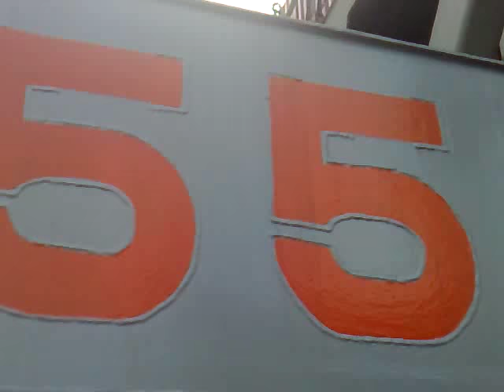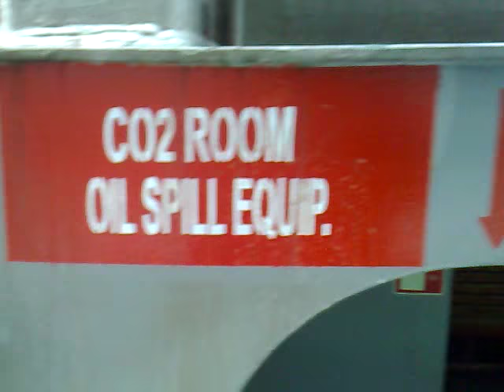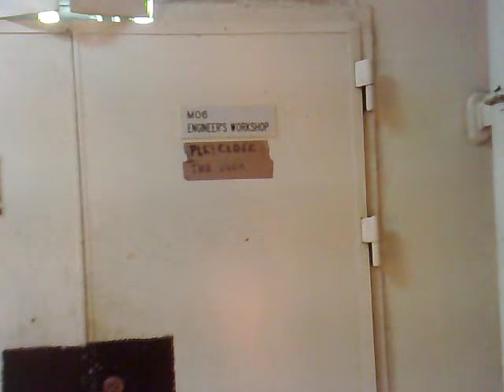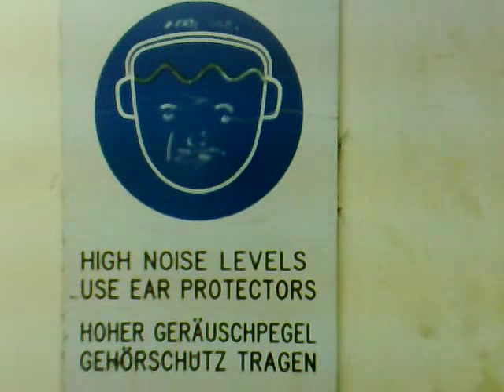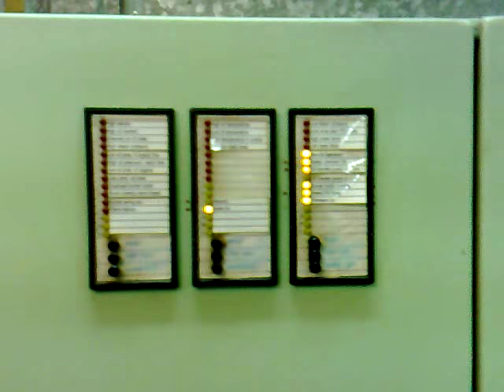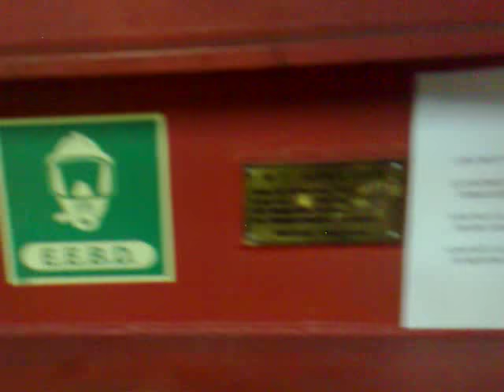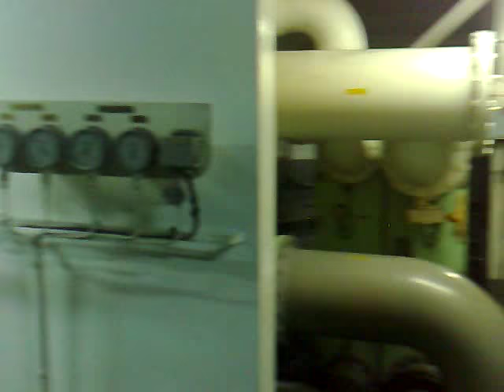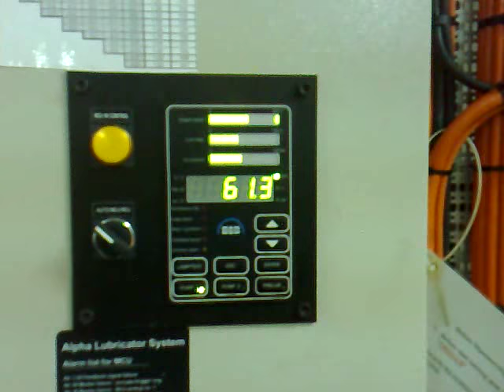Video tour Engine room big container vessel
Video tour of Engine Room, 5700 teu Container carier. If you have nothing to do for the next 30 minutes you can watch it.
Very poor camera (Nokia N95 8GB), shaky hands, 12 years ago technology.